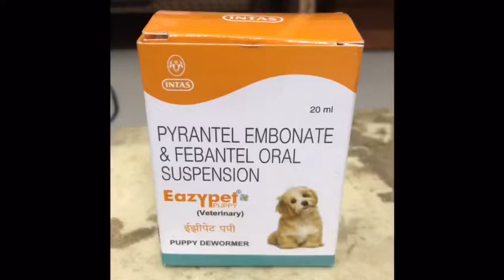Deworming of Lhasa Apso Puppies